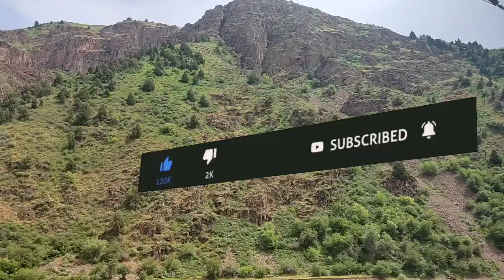📹 📹 КУРС РУБЛЬ БОЛОТ😱🚀 2.08.2024 ЭКЕНГО👍🏻 Курс валюта, Рубль доллар ,Евро ,тенге